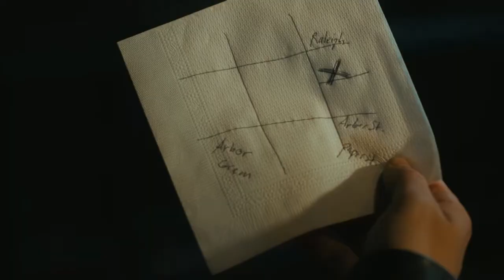THE QUIET MAN "Oh What To Say ~ Gameplay"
Enjoy the first chapter of Square Enix new game THE QUIET MAN!